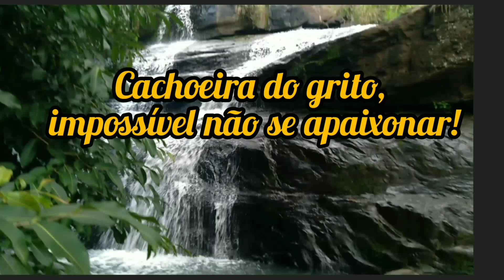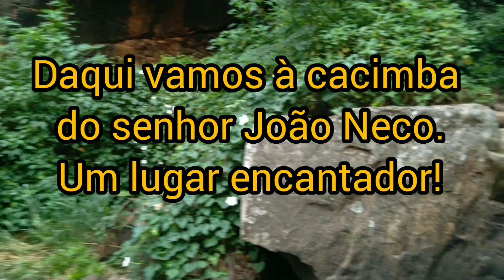Cachoeira do Grito Triunfo-PE. Parte 2/6.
Se você gosta de aventuras, moto, acampamentos selvagens e cachoeiras (ASSISTA A ESSE VÍDEO)

Os vídeos deste canal objetiva oferecer conteúdos sobre motociclismos, viagens, acampamentos,   natureza, estilo de vida saudável, espiritualidade e ainda sobre como ser feliz com o pouco.

Contato do guardião da cachoeira (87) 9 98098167